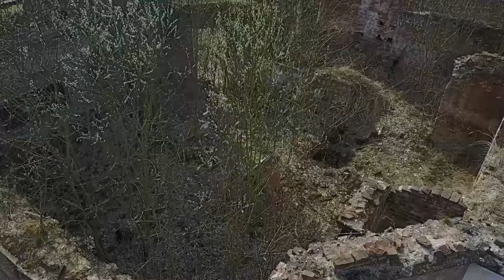Rzut okiem: Ruiny - Wieluń, Turawa, Moszczenica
W tym filmie zerkniecie sobie na kilka nie do końca "kompletnych" miejsc w drodze z Warszawy do Opola: ruiny murów miejskich w Wieluniu oraz zrujnowane pałacyki w Turawie i Moszczenicy.